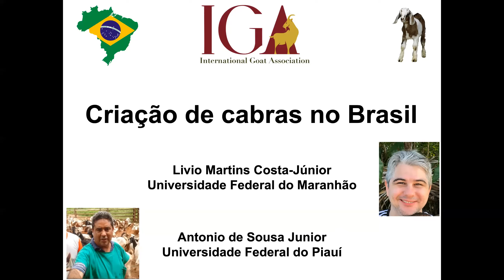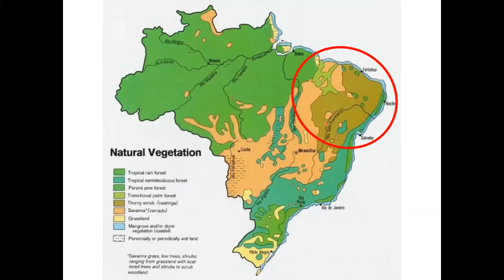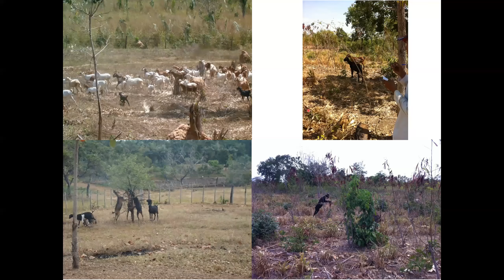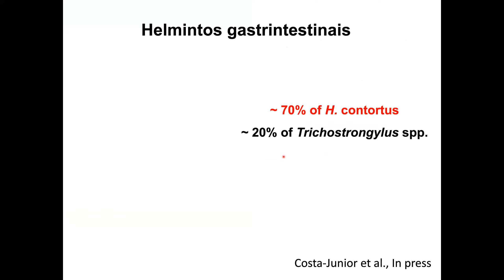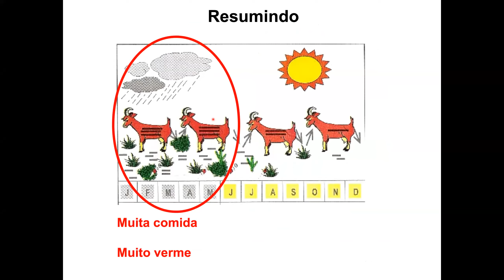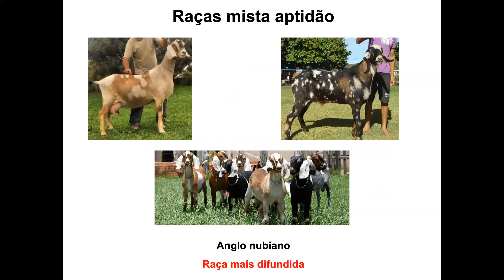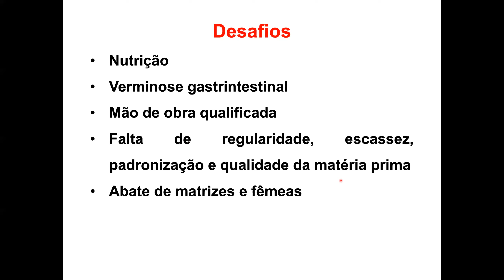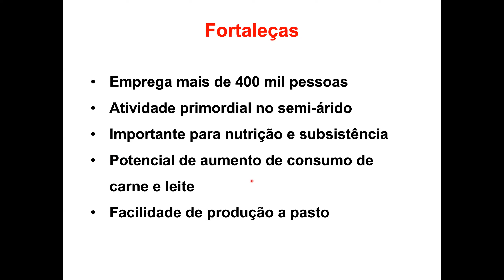Charla “Creación de cabra en Brasil” – Palestra “Criação de cabras no Brasil”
Charla Dr. Livio M Costa-Junior e Dr. Antonio de Sousa-Junior “Creación de cabra em Brasil” em el I Webinar de IGA Suramerica en el dia 4 de Diciembre de 2020.

Palestra do Dr. Livio M Costa-Junior e Dr. Antonio de Sousa-Junior “Criação de cabras no Brasil” no I Webinário da IGA Sul América no dia 4 de Dezembro de 2020.